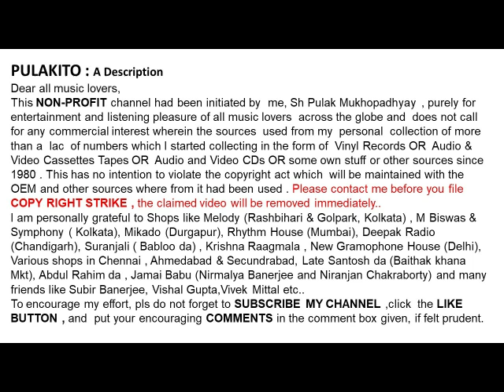শচীন দেব বর্মণ-আঁখি দুটি ঝরে-Sachin Dev Burman-AANKHI DUTI JHARE HAI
আঁখি দুটি ঝরে
শচীন দেব বর্মণ

Sachin Dev Burman
AANKHI DUTI JHARE HAI

Help Please.